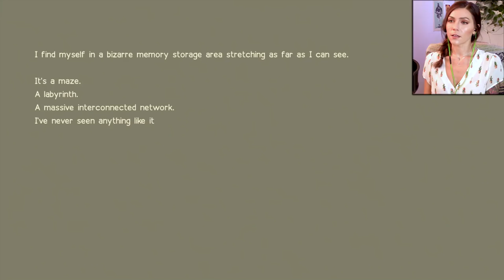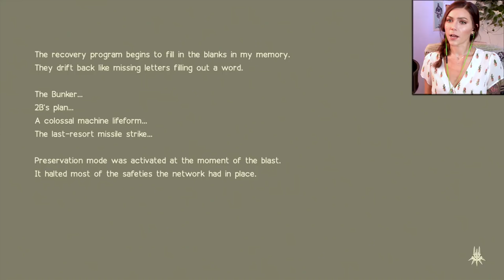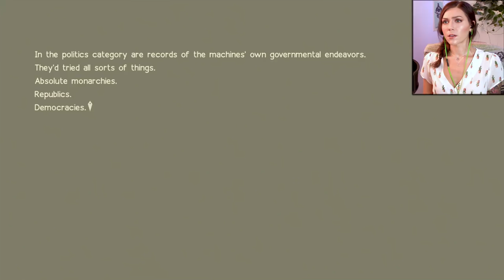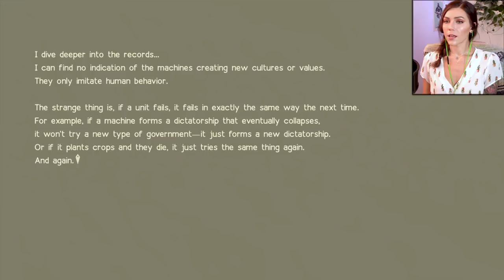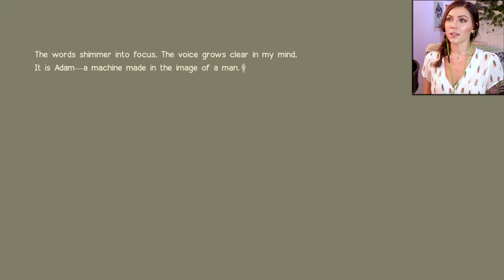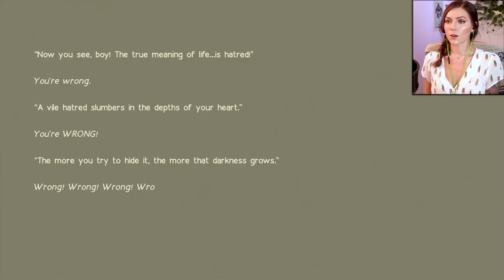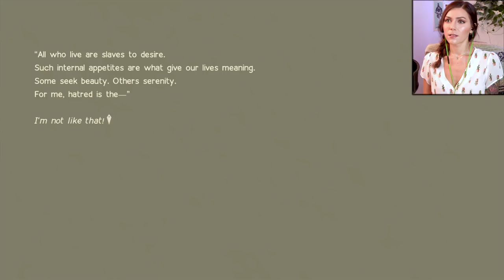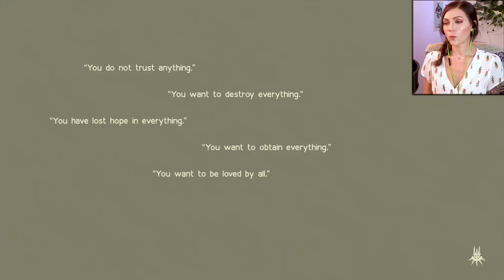Flooded City - Route B | NieR Automata Pt. 14 | Marz Plays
In part 14, we start Emil's quest and then make our way to the Flooded City where we see what happened to 9S.

Casey M ▪Richard Y ▪ Arseni P ▪ Kai B ▪ Jessie K ▪ Dizzy ▪ Ovet O ▪ iD▪ Exskwerl ▪ Jeremiah S ▪ Robert B ▪ Willis M ▪ Louis B ▪ Nyjah M ▪ Raymond V ▪ Brandon H ▪ E. The WiZarD ▪ CountP ▪ Blake B▪ Alex G▪ Shane